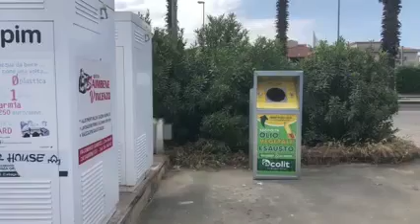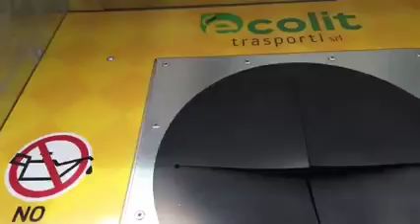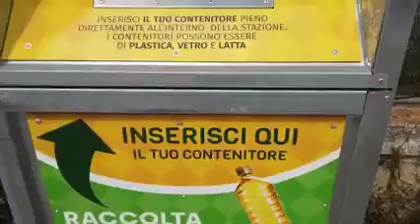Caltagirone installati 6 contenitori per la raccolta oli vegetali esausti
Oli vegetali esausti, collocati sei contenitori: nel videomessaggio dell'assessore alla Transizione ecologica Lara Lodato - riprese e montaggio di Mario Roccuzzo - le informazioni utili per conferirli e trasformare, quindi, questi rifiuti in risorsa.